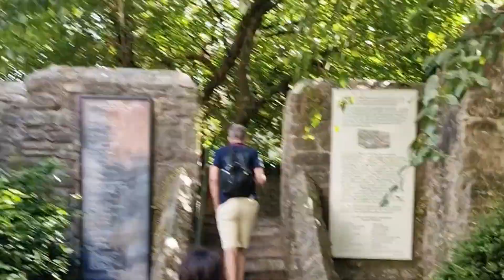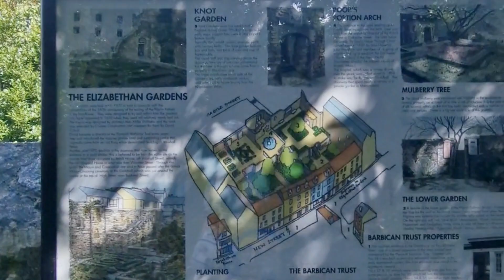ANO ANG TUNAY NA KALAGAYAN SA ENGLAND, UK | BAKIT GUSTO NG HUBBY NA TUMIRA SA PILIPINAS?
The video that I create is for entertainment porpuses only. It's basically our lifestyle, projects, travels, adventures, personal healthcare, beauty tips and relationship advice base on my personal experienced. Thank you so much for your kind and support. God bless!

About the music of this video;